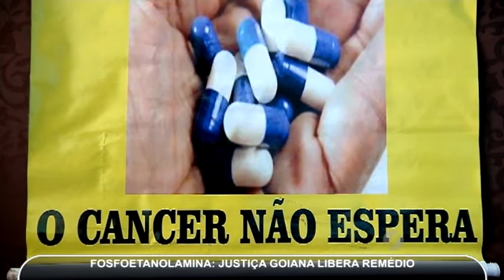Justiça libera remédio contra câncer